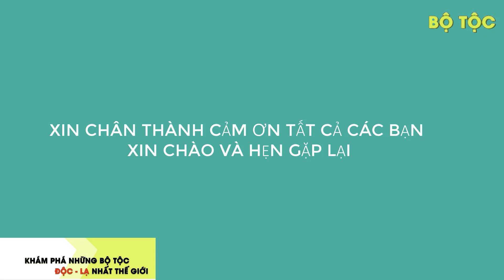Sốc Tận Óc 3 Nghi Thức Chăn Gối Ở Lục Địa Đen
- Lục địa đen châu Phi là nơi có nhiều truyền thống lạ lùng, thậm chí kỳ quái đối với phần còn lại của thế giới, trong đó bao gồm những nghi thức chăn gối